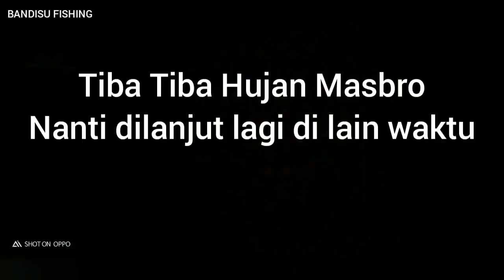Rute Spot Baru Mancing Nila dan Bagaimana hasilnya...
selamat pagi semuanya sobat mancing dimanapun berada semoga semuanya dalam keadaan sehat selalu aamiin

video kali ini mancing dispot baru, bagaimana rute mancing spot baru dan bagaimana hasilnya...
selamat menyaksikan

terimakasih banyak kepada semua yang telah mensuport channel ini sampai sekarang semoga sukses bersama aamiin